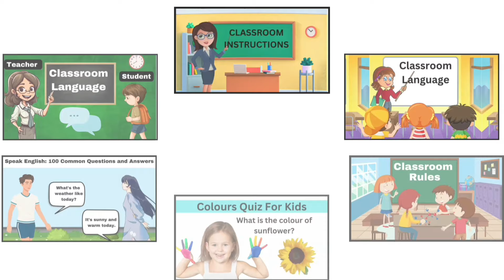Vegetable Names For Kids | English Learning Video | English Vocabulary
Welcome to Yes! Kids Education Channel.

vegetables name
vegetables
vegetable names
for kids
vegetables names
vegetables name in english
vegetables for children
vegetables for kids to learn
learn vegetable names
vegetable song for kids
vegetables song for kids
fruits and vegetables for kids
learn vegetables
vegetable name
English vocabulary